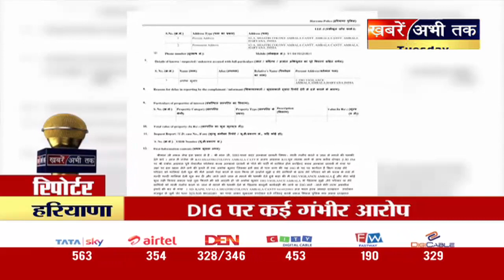अंबाला के DIG अशोक कुमार पर FIR दर्ज...जानें क्या है पूरा मामला ?